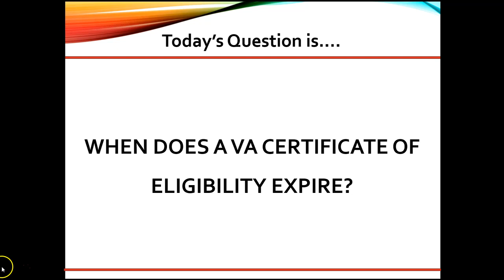When does a VA Certificate of Eligibility expire?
ABOUT CAMPUSMORTGAGE®: We specialize in providing comprehensive online instructor-led mortgage training classes to students nationwide. We offer free mortgage training videos, mortgage loan processor training classes, mortgage underwriter education, FHA/VA training courses and more!

VIDEO CREATION DATE:  December 18, 2019

2020 CampusMortgage®. Without the prior written permission of Mortgage University, Inc. (DBA CampusMortgage), no part of this video/content may be used, reproduced or transmitted in any form.